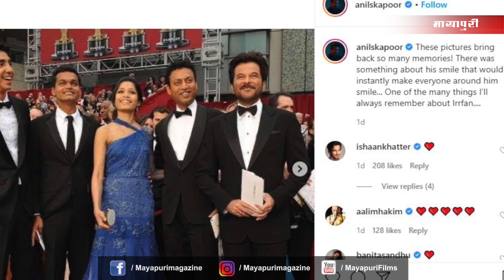Anil Kapoor Gets Emotional While Sharing Old Memories Of Irrfan Khan